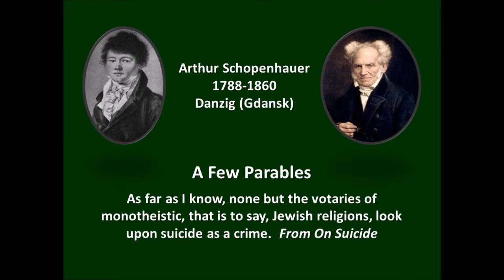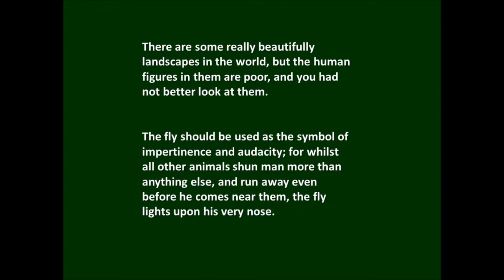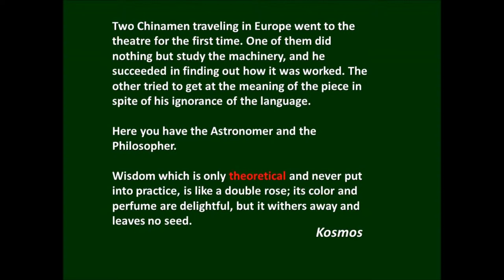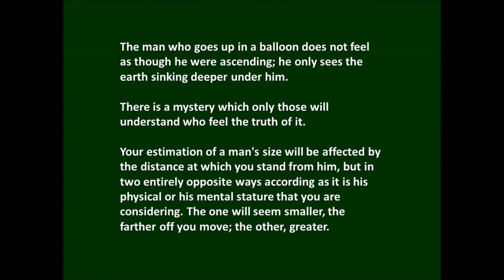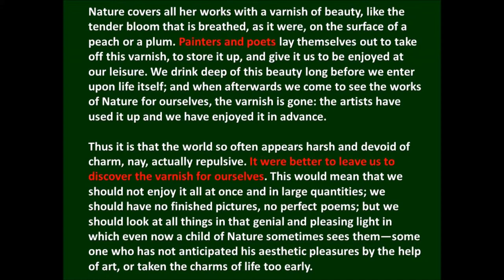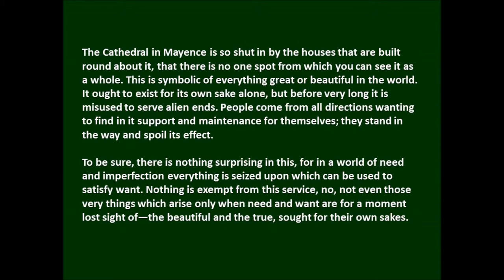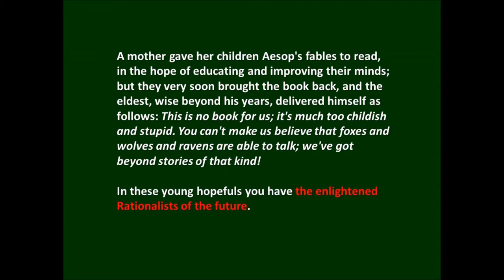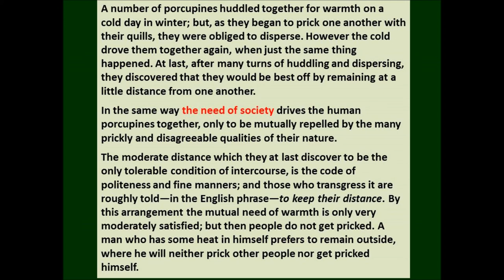Shopenhauer's Parables 1788-1860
As far as I know, none but the votaries of monotheistic, that is to say, Jewish religions, look upon suicide as a crime. Arthur Schopenhauer, On Suicide

These parables come from The Essays of Arthur Schopenhauer; Studies in Pessimism. Schopenhauer was against intervention by various "interested groups" in the human as well as the natural and ultimately spiritual worlds.

The rest of his book can be found here for free.